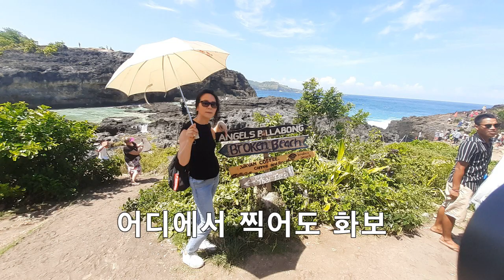발리 자유여행 - 누사페니다 - 클링킹비치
아름다운 발리 그중에서 누사페니다섬은 어디에서 사진을 찍어도 화보가 된다,,그중에서도 첫번째 포토존은 바로 크링킹 비치이다,,,,그저 즐겁게 감상하자.